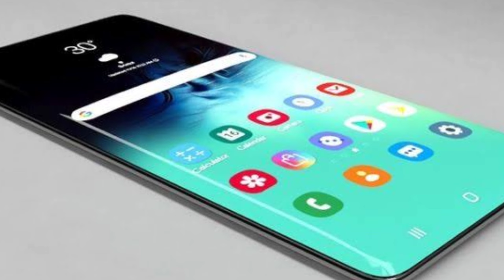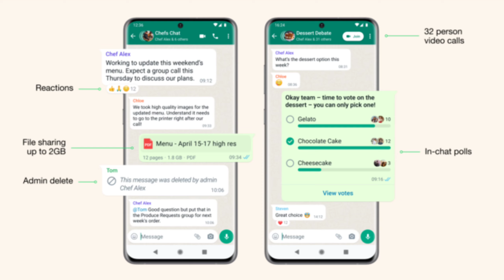realme 10 series launch date,nokia G60 5G,whatsapp new features, dimensity 9200 launch..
realme 10 series launch date,nokia G60 5G,whatsapp new features, dimensity 9200 chipset launch date